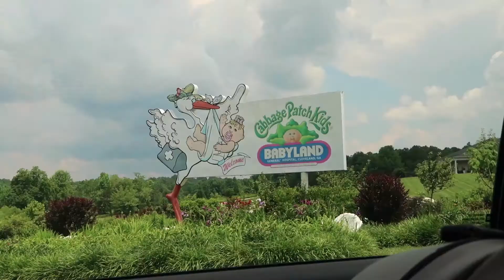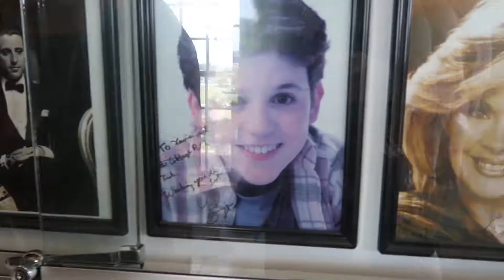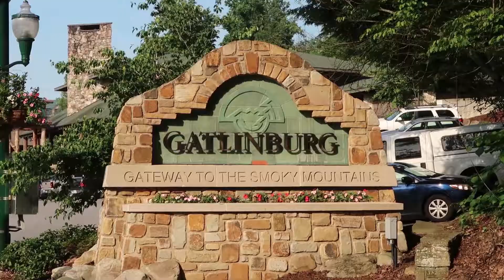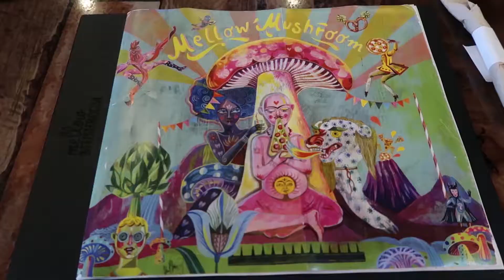Family Road Trip: Gatlinburg Pt. 1 | VLOG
This summer I went on a road trip with my family where we drove from Florida to West Virginia and back in ten days. I vlogged the experience and have finally gotten around to editing them, so I hope you enjoy!